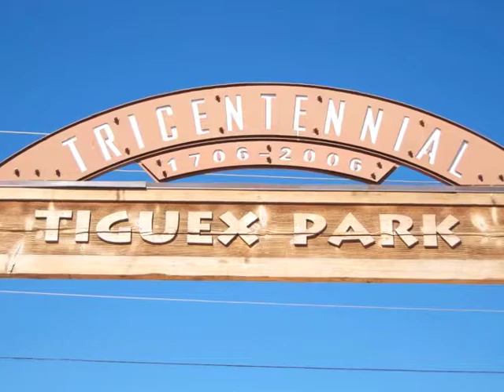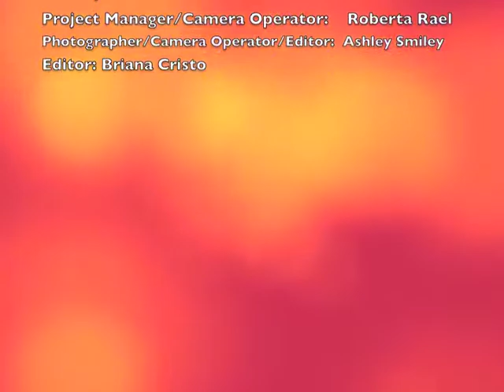Interview with Dave Orner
At the Early Childhood Resource Fair, on April 10, 2010, in Albuquerque, New Mexico, the KUNM Youth Radio Project conducted several interviews and got the perspectives of a broad range of people. For one of these many interviews, Iemanja Lambert speaks with Dave Orner, a volunteer at the Kiwanis Club of Albuquerque, and gets his opinion about early childhood development.